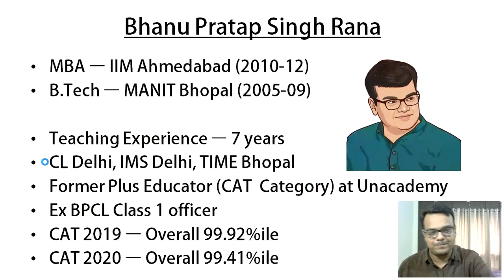Logarithms - Actual CAT Questions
Target CAT 2022. This is a Daily Revision Series for CAT 2022. Essential Concepts, Approaches and Questions will be discussed. These videos will be very useful for CAT 2022 and other similar entrance examinations.

Do join our telegram channel